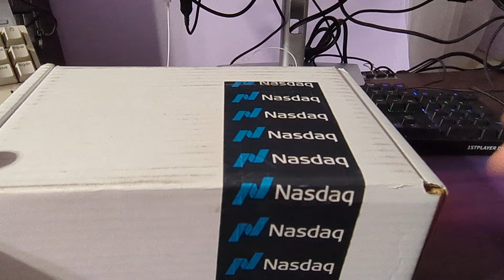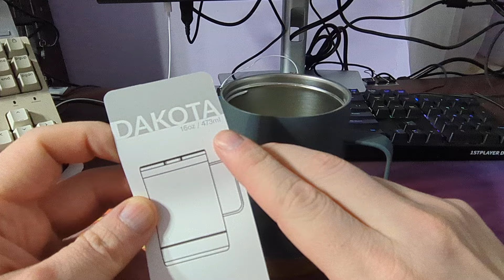Распаковка элитной кружки NASDAQ.